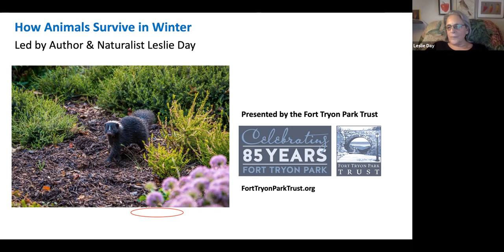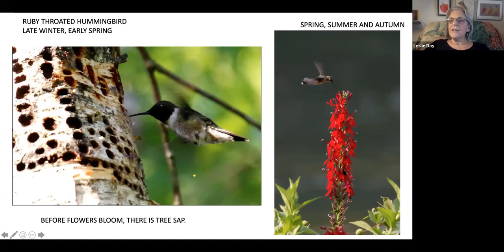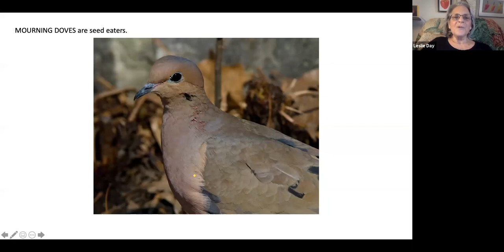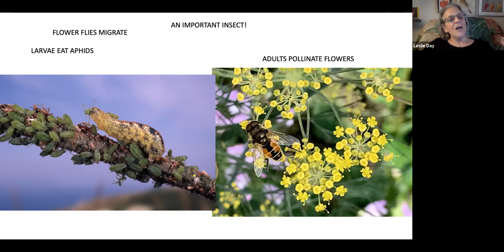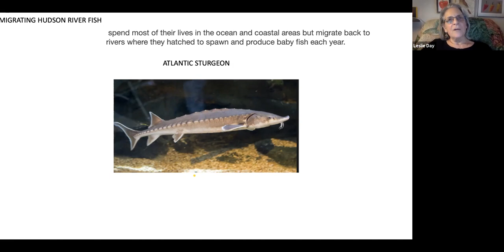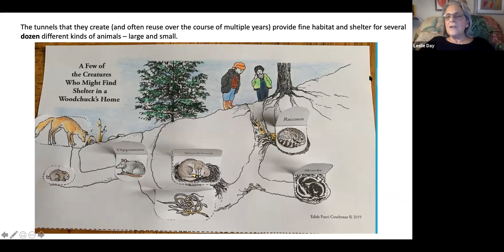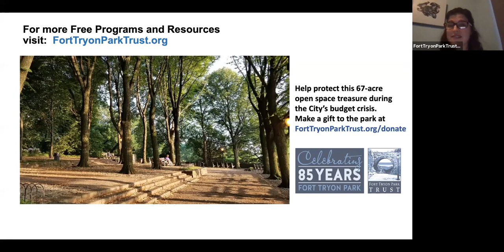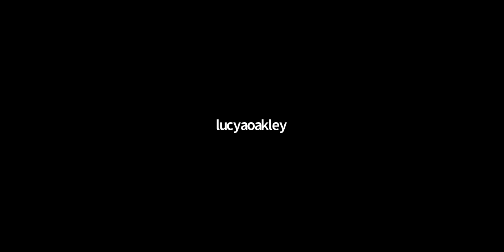"How Animals Survive in Winter"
A free, public online workshop presented by the Fort Tryon Park Trust on 2/7/2021 featuring author and naturalist, Leslie Day. Geared toward animal lovers of all ages and showcasing the flying and fuzzy creatures that inhabit Fort Tryon Park, a 67-acre public NYC park and Scenic Landmark in northern Manhattan! Watch to learn about birds, bees, butterflies, fish, and rodents (the cute ones).